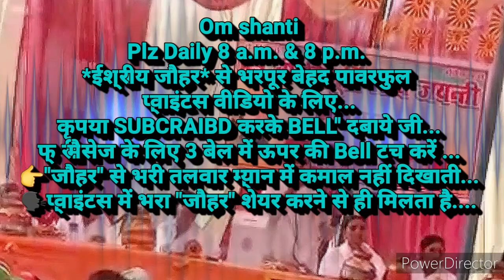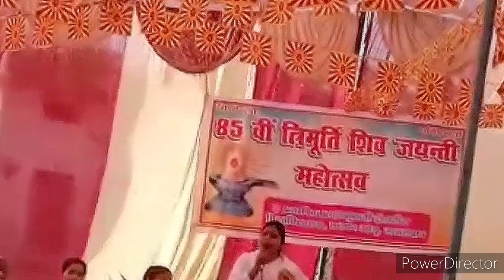परमपिता परमात्मा भगवान से हमने की 👉ये होशियारी का परिणाम ही है ऐसे दिन....